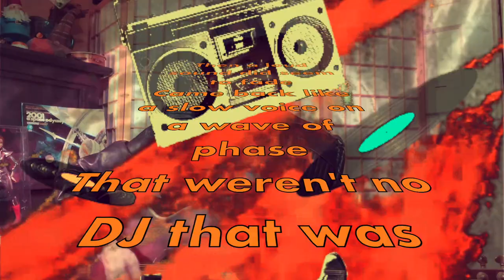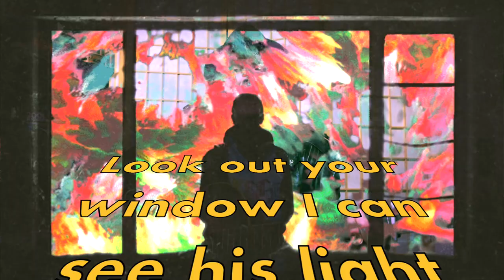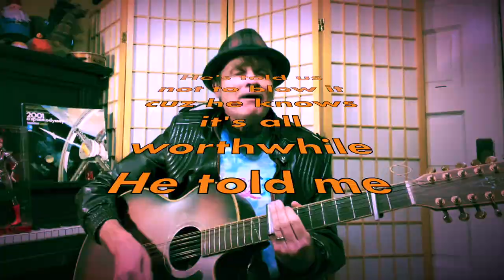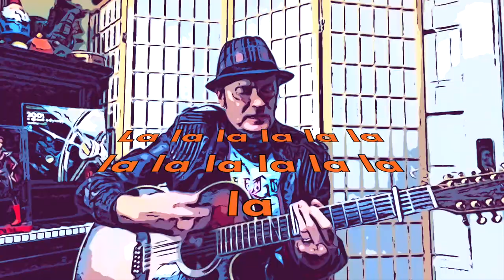TIME TRAVELER’S TURNTABLE #19 “Starman”—David Bowie, Ziggy Stardust, Messiahs, and The Wizard of Oz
We've all been distracted by Messianic figures who start off one way and end up as another, like dress rehearsals for the Second Coming of Christ but gone haywire. Cases in point are the characters of Ziggy Stardust and The Wizard of Oz, hearkened in one of David Bowie’s greatest songs, the power pop anthem “Starman.” The song was the last to be added to Bowie’s landmark 1972 album, ZIGGY STARDUST & THE SPIDERS FROM MARS. The album needed a single and, almost as an afterthought, Bowie came up with “Starman”, refashioning the chorus of “Over the Rainbow” with motifs borrowed from Blue Mink’s “Melting Pot,” The Supremes “You Keep Me Hanging On,” and T. Rex’s “Hot Love” and “Telegram Sam.”

“Starman” unified the album concept and gave Ziggy a proper introduction—an androgynous alien sent as a savior to a dystopian Earth. The Ziggy persona was a composite of Marc Bolan, Iggy Pop, Lou Reed, The Legendary Stardust Cowboy, and Vince Taylor, the English singer who’d had a mental breakdown and thought he was half-alien and half-Christ. Bowie identified Ziggy with Jung-ian neologisms and Gnostic syzygy. Add glitter and outrageous fashions and Ziggy, “a character like someone from Mars,” was born. He was an extension of characters and personas Bowie had been creating since “Space Oddity” in 1969.

On June 15th, 1972, Bowie & The Spiders From Mars performed “Starman” on a Granada TV’s British children’s music program, “Lift Off With Ayshea,” underlining “Starman’s” kid appeal (no wonder “Starman” resurfaced in 2022’s movie trailer for “Buzz Lightyear”). Then on July 5th, 1972, Bowie & band performed “Starman” on BBC’s Top of the Pops. It became one of the most influential TV broadcasts in rock history, rivalling the impact of The Beatles on the Ed Sullivan Show in 1964. Scores of young musicians saw it and cite it as a turning point in their lives. Revisiting it today reminds me of the feelings of emotional certainty and direction Bowie’s music gave to me when I was troubled young person.

TIME TRAVELER’S TURNTABLE is a journal of my enduring (sometimes madcap) experiences as an entertainer and singer-songwriter + tales about the remarkable artists and the music that’s given us so much. Thanks!